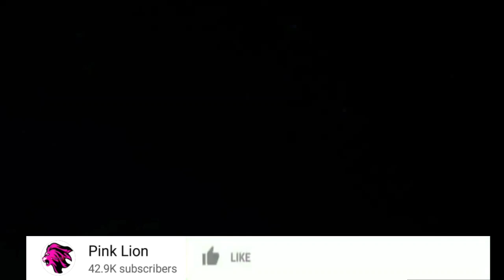Zari Na Diamond Platnumz Wakilambishana Sukari,Ni Mapenzi Kitandani ,Wamerudiana Rasmi